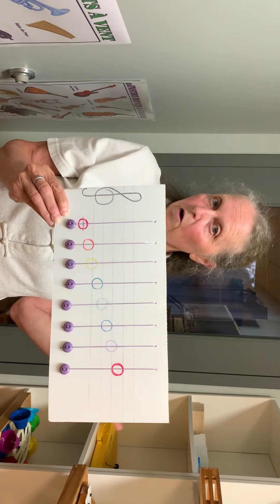Coin de la musique de la Casa Montessori de Sherbrooke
Sylvie Labrie nous explique brièvement le matériel de la musique qui se trouve dans le coin de la musique de la Casa Montessori de Sherbrooke.